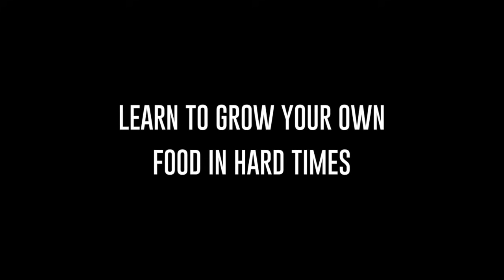Which Fertilizer Made Vegetables Taste the Best?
The TRUE TEST of the 12-bed Amendment Trial - how do the veggies taste?

Grow or Die: The Good Guide to Survival Gardening